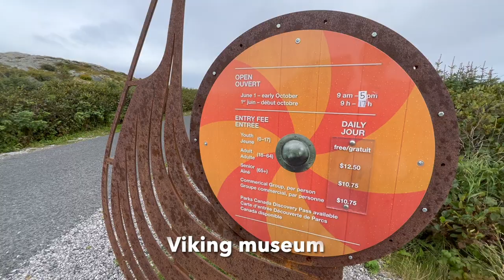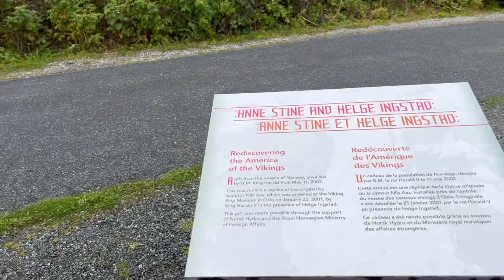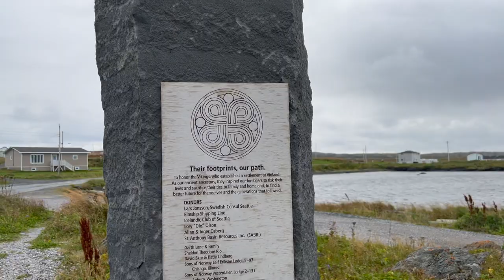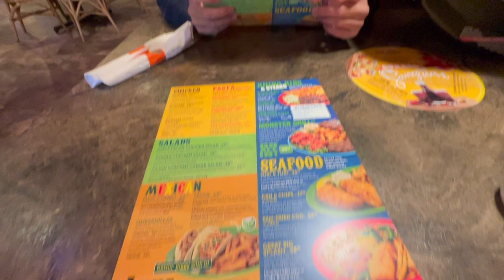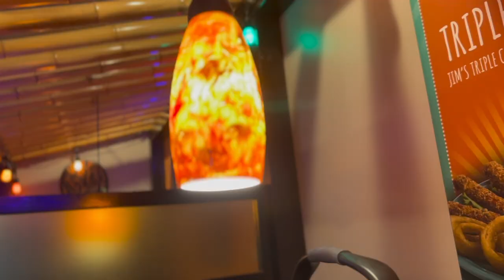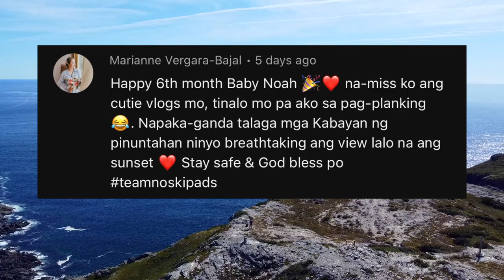LIFE IN NEWFOUNDLAND PART 2 + WEDDING ANNIVERSARY | BUHAY SA CANADA | Moises and Chelly Vlogs